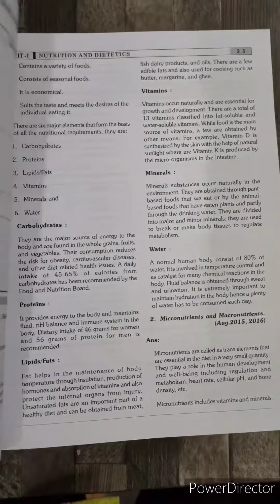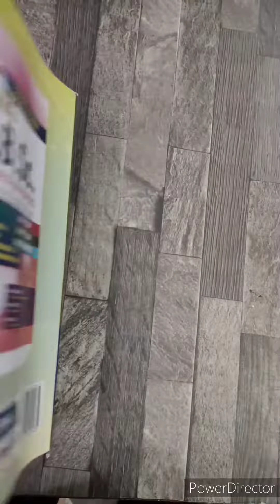2024 update PBBSC NURSING BOOKS Post Basic BSC nursing first year Book,PBBSc first year solved quest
@nursingpbbscfirstyear Post Basic BSC nursing first year Book, PBBSc Nursing first year solved quest

PBBSC NURSING FIRST YEAR solved question papers, New edition 2022
BY VAJRAMALA